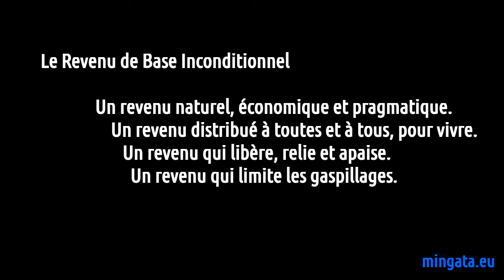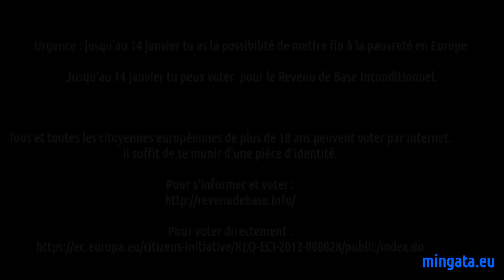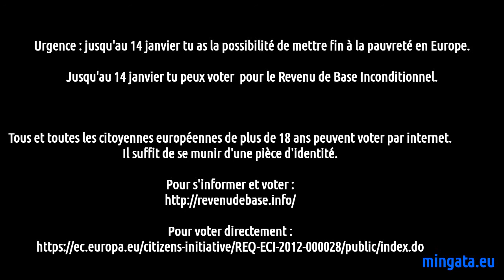URGENCE REVENU DE BASE, extrait du débat public du 10 janvier 2014 à Saint Herblain (44)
Jusqu'au 14 janvier 2014 tu as la possibilité de mettre fin à la pauvreté en Europe.
Jusqu'au 14 janvier tu peux voter  pour le Revenu de Base Inconditionnel.

Tous et toutes les citoyennes européennes de plus de 18 ans peuvent voter par internet. Il suffit de se munir d'une pièce d'identité.

Vote!